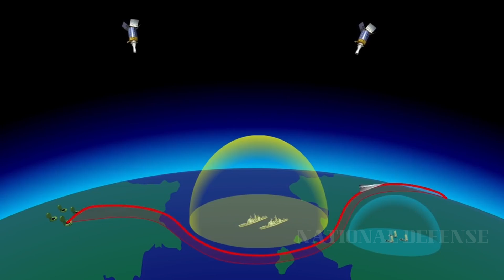The Doomsday Weapon: Inside Russia's RS-28 Sarmat ICBM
The RS-28 Sarmat is a new Russian intercontinental ballistic missile (ICBM) that is being developed. It is designed to replace the aging R-36M2 Voyevoda ICBM.

The Sarmat is a very powerful missile. It is capable of carrying up to 10 heavy or 15 light nuclear warheads. It can also carry hypersonic glide vehicles. The Sarmat has a range of over 10,000 kilometers, and it can fly over the South Pole, making it difficult to intercept.

The Sarmat is a major escalation in the nuclear arms race. It is a more powerful and capable missile than anything that Russia currently has. The deployment of the Sarmat will likely lead to the United States deploying new ICBMs of its own.

The development of the Sarmat is a worrying development. It is a reminder of the dangers of nuclear weapons. The deployment of the Sarmat will increase the risk of nuclear war.

In this video, we will discuss the Sarmat in detail. We will talk about its capabilities, its implications for the nuclear arms race, and the risks that it poses.